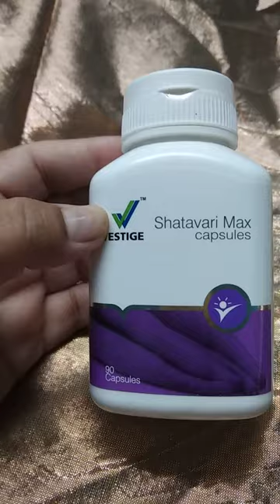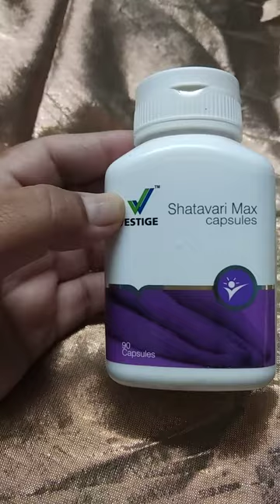# adavariki[ to know more products call * 9700940413**